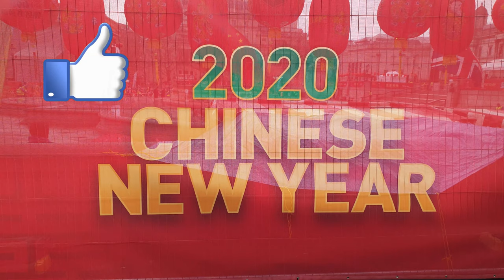CHINESE NEW YEAR IN LONDON 2020 4K 60FPS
Greetings Friends .
Please Don't hesitate to leave any comments about my videos.
or if you have any questions please let me know.
I'd  be very grateful to you if you could
to my channel. Because your support is really important for me and this will encourage me
to improve my work as I'm new into this.